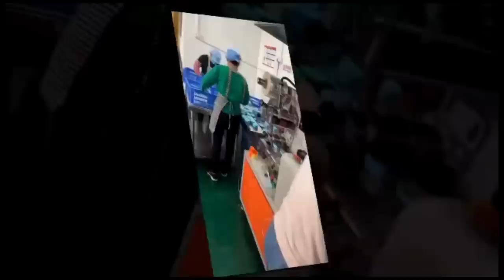ATTEN.TI0N! La Nou.velle n'est pas B0.nne pour ZI.Z0U...L'Après CA.BRELl sera très di.ffi.cile